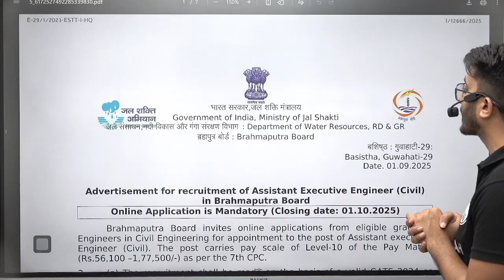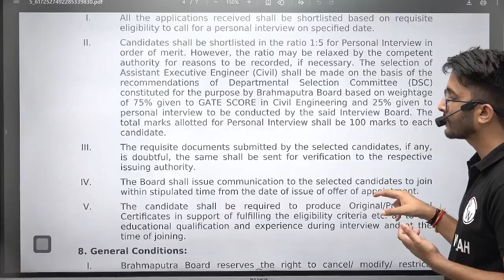Ministry of Jal Shakti Recruitment 2025 | Group A post | Salary + Allowances | Notification Out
The Ministry of Jal Shakti Recruitment 2025 notification has been officially released for prestigious Group A posts, offering excellent career opportunities within the Government of India. Aspirants can now check the complete details about eligibility criteria, selection process, number of vacancies, salary structure, and allowances for the Ministry of Jal Shakti recruitment. This is a golden opportunity for engineers and graduates aiming for a stable and high-paying career in the water resources and infrastructure sector under the Ministry of Jal Shakti.

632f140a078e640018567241